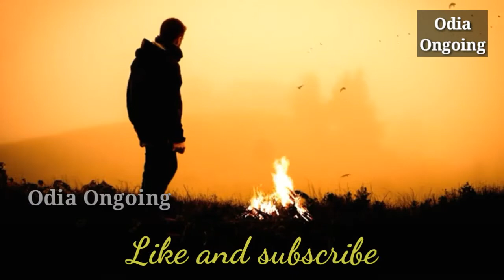Best powerful motivational video in odia inspirational speech by Odia Ongoing.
Odia motivational videos,
Health tips videos,
Nitibani and anuchinta videos,
Spiritual and ethical knowledge videos,
Vedanta and adhyatmika videos,
Truth knowledge and brahmagyana,
Bhakti and bhagabana,
Thoughts,
Chanakya niti,
Motivational speech,
Mind relaxing speech,
Spiritual advice,
Inspirational quotes,
Sukra niti,
Motivational video in odia,
odia bayagiya,
odia sadhubani,
odia anuchinta,
odia tips,
odia vastu tips,
vastu bichara,
odia nitibani,
Gita sara,

Quotes and story have been taken from Internet searches and various books.